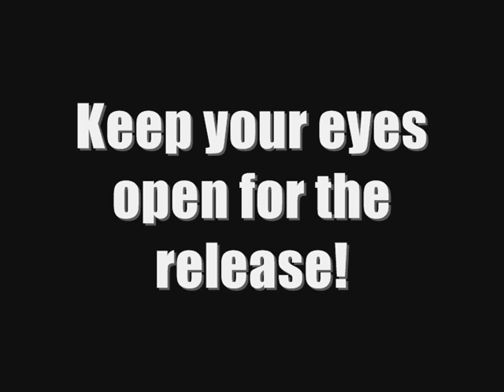Super Reno Land Preview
Many of you could be asking "What is Super Reno Land?"
Super Reno Land is a Super Mario World hack by me. Its not a brutally difficult, one level hack, its not an easy, thumbsuckers only hack, its not a very advanced hack. Its a hack that's Super Mario World, except with COMPLETELY different levels. I've put my best effort into making the game fun, not too hard, not too easy, not too annoying, just plain fun. It is now complete. Search my channel for the presentation video with the download link.